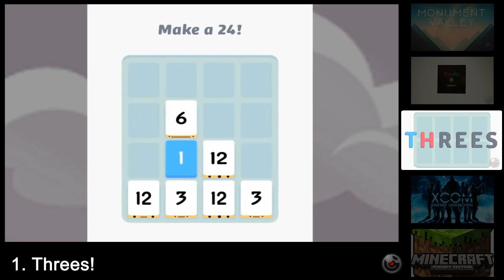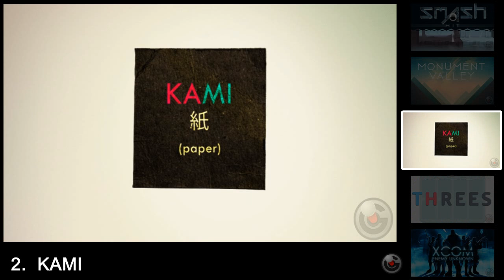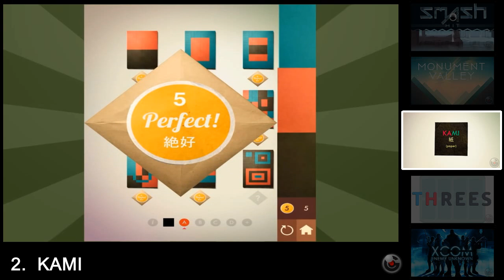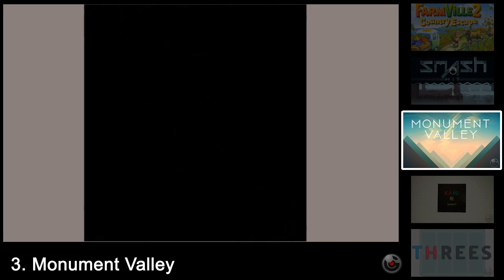Top 10 Gaming 101 iOS (iPhone, iPad/iPad mini, iPod) Games iGamesView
Top 10 Gaming 101 iOS (iPhone, iPad/iPad mini, iPod) by iGamesView!